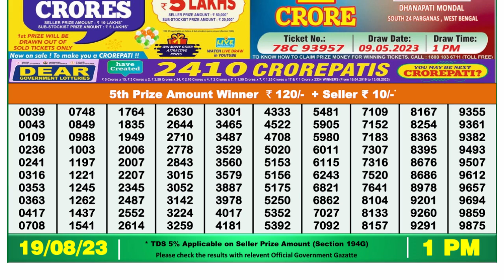🔴Dear Lottery Sambad Live 1pm today 19.08.23 Nagaland State Lottery Result